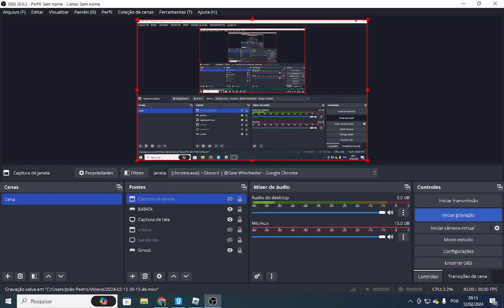Ching Ling VS americana (A guerra dos Mamões)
hoje aprenderemos uma historia real dos ancestrais de civil spherical e hecker